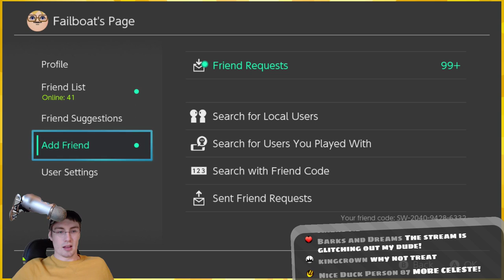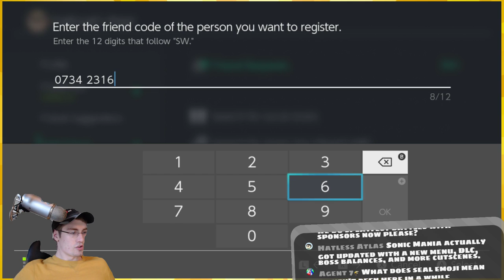The Beauty of the N-ZAP「Splatoon 2 🦑」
I gotta admit, it's PRETTY fun

:D